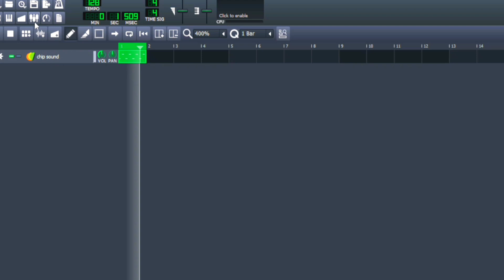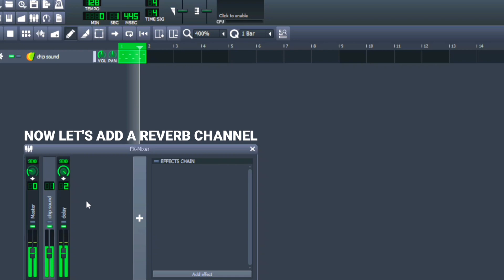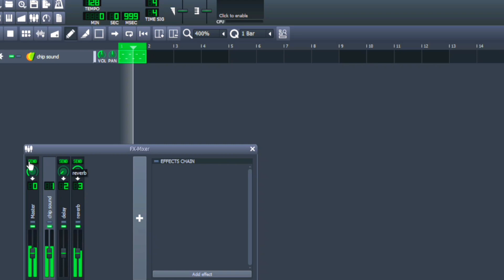How to group a Channel in Lmms | Lmms tutorial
Hey everyone, it's emagico and in today's tutorial video I'm gonna show you how to group channels in lmms ...
let's go 🔥🔥🔥

ignore-

lmms tutorial
how to use lmms
channel grouping
beginner lmms tutorial
Music production
Music production tutorial
music producer